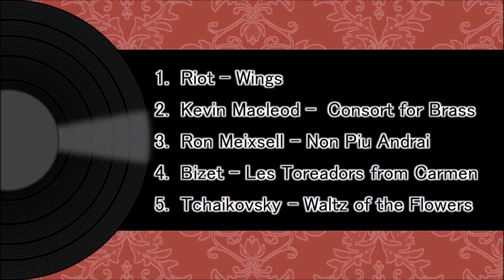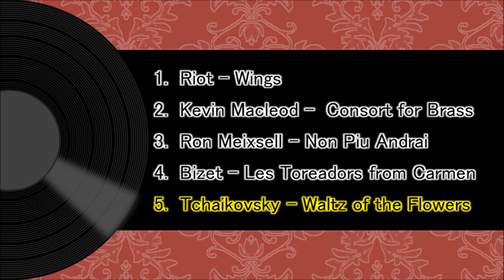Audio Library Music For Morning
"Morning Music" in Audio Library

Kevin MacLeod의 Consort for Brass - Classical Rousing은(는) Creative Commons Attribution 라이선스 따라 라이선스가 부여됩니다.